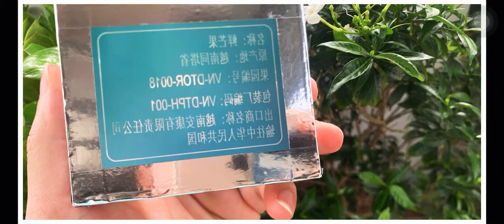Khuôn in lụa trên nhựa cứng có thành cao | Chuyên chế bản làm khuôn in vật tư in lưới đầy đủ 2020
Nhận làm khuôn lụa in nhựa có gờ cao
Tư vấn in lụa trên sọt giỏ nhựa đựng trái cây giỏ hoa quả, tư vấn kỹ thuật in lụa, làm khung lưới chế bản in trên các bề mặt không phẳng có thể sử dụng khung gỗ hoặc khung nhôm
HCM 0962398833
Địa chỉ tại HN số 67 Trương Định Hai Bà Trưng Hà Nội
HCM số 48 đường liên khu 5 11 12 phường bình trị đông Q Bình Tân